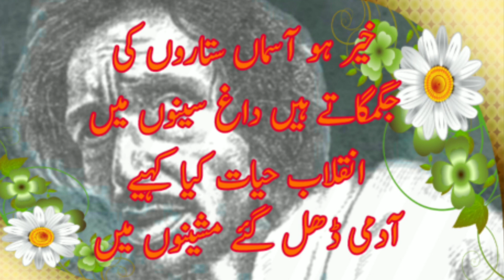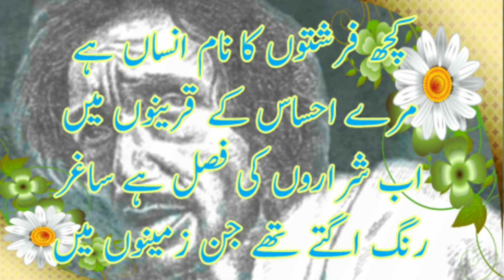Saghar Ki Shayri !! Best Urdu Poet !! Urdu Poetry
@ButtonPoetry  ساغر صدیقی کی نایاب شاعری۔ خوبوصورت غزلساغر کے دوست احباب جو اسکی شاعری کو بیچتے رہے لیکن کبھی اسکو زندگی میں اہمیت نہ دی گئی۔۔۔
ساغر نے گہرے اور عمیق خیالات کو شاعرانہ طور پر بیان کیا ہے۔۔